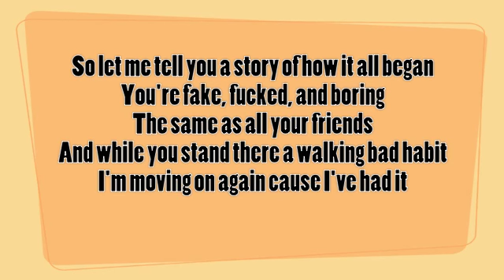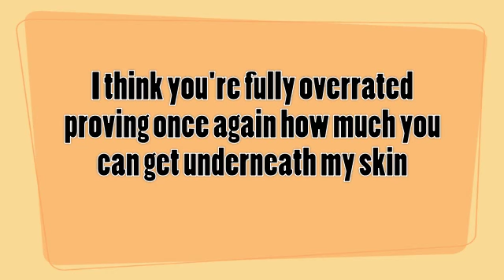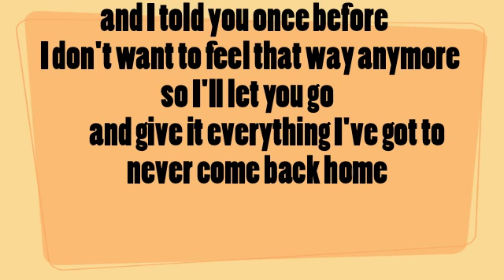Back Up Plan by I Call Fives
had the wrong lyrics last time...they're fixed now!